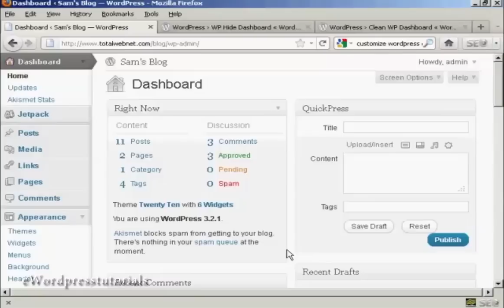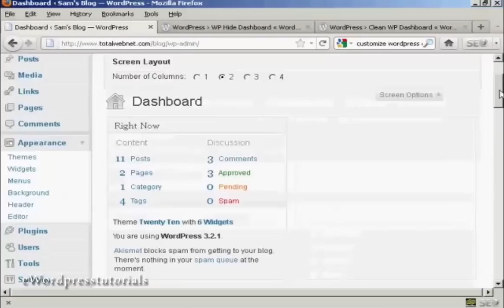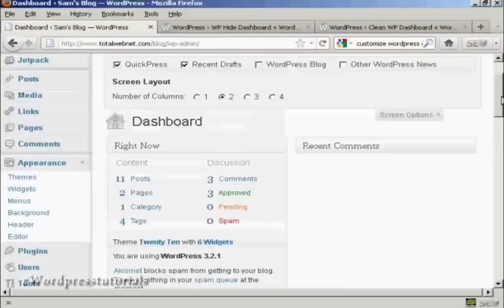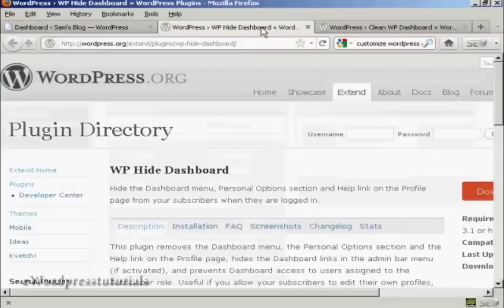How To Customize Your Wordpress Dashboard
this video is about How To Customize Your Wordpress Dashboard